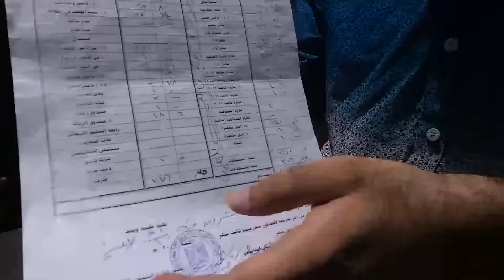رصد | موظفو الضرائب أمام "الوزراء" ينددون بقانون الخدمة المدنية